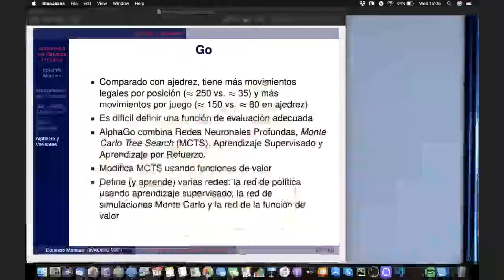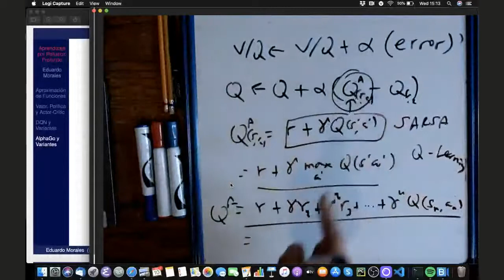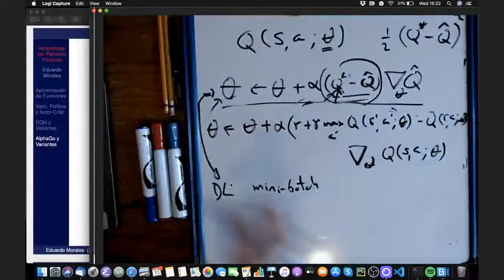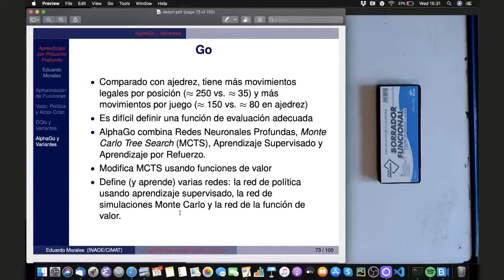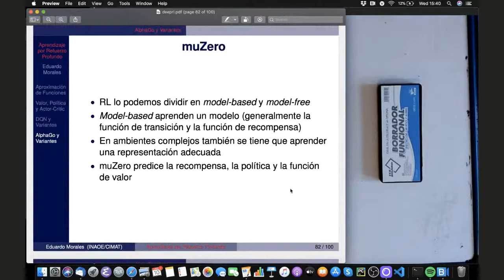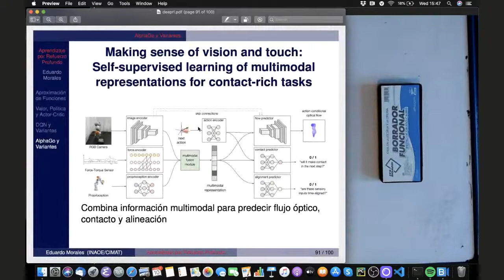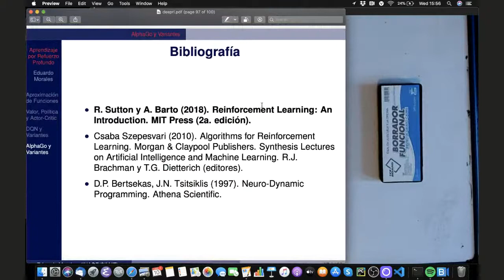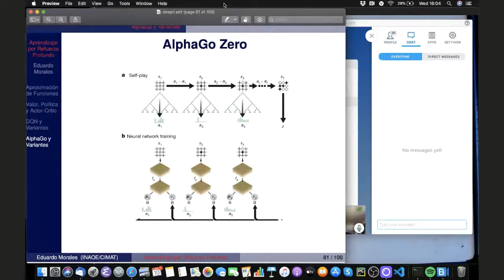Tutorial (E. Morales): Aprendizaje por Resfuerzo (parte IV).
Tutorial impartido por Eduardo Morales (INAOE/CIMAT).
Sesión del 10 de Junio del 2020.